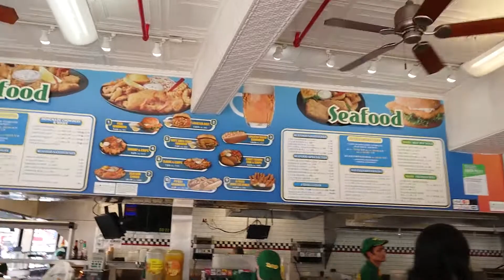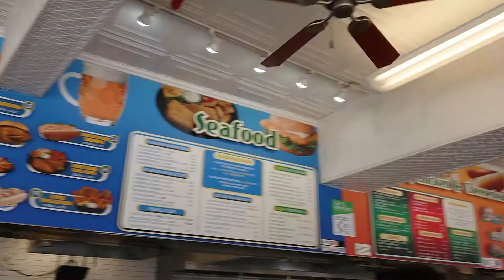Nathans Original Coney Island Brooklyn New York - Unedited - Real Sounds 2018, June 20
Real Sounds
June 20, 2018
One of America's best past times.